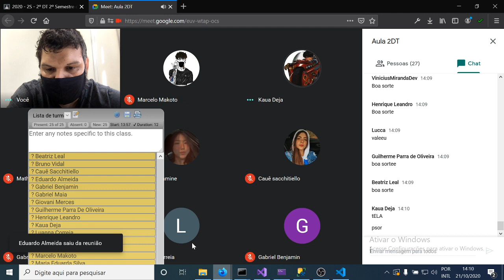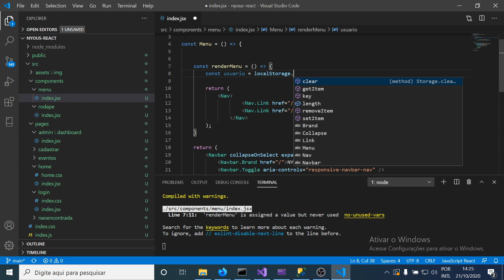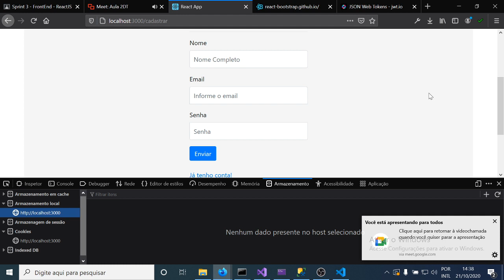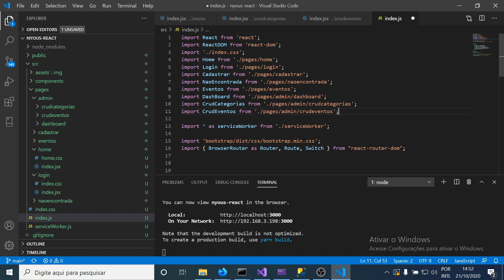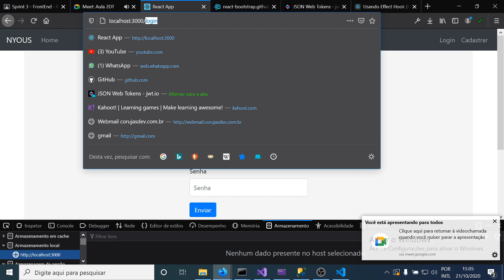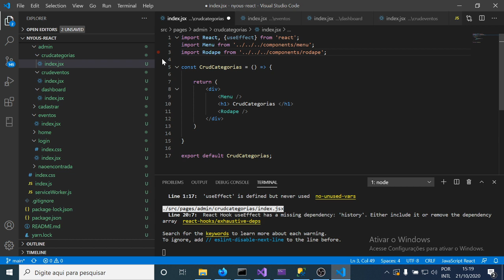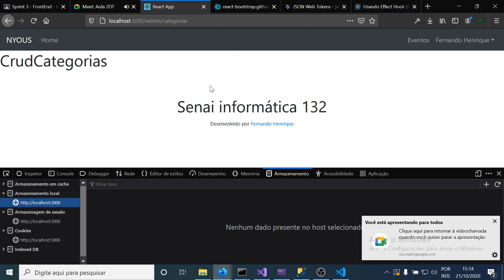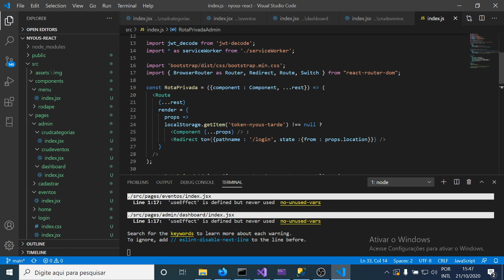11 - Trabalhando com rotas e permissões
11 - Trabalhando com rotas e permissões